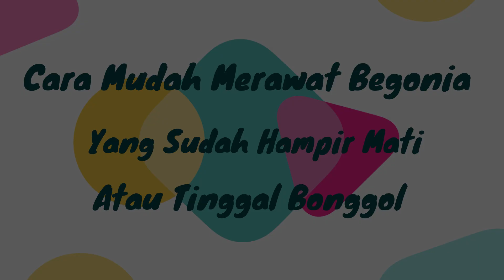Cara Mudah Merawat Begonia Yang Sudah Hampir Mati Atau Tinggal Bonggol - Episode 10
Kali ini kami ingin membagikan seputar Cara Mudah Merawat Begonia Yang Sudah Hampir Mati Atau Tinggal Bonggol,  Untuk selengkapnya boleh langsung melihat videonya ya.

Untuk perihal pemesanan, diskusi soal tanaman, cara perawatan dan hal lainnya,
Lokasi Kami ada di : Desa Tongkoh, seberang Taman Hutan Raya, Kota Berastagi, Sumatera Utara

Untuk Pembelian Tanaman, pastikan Rekening penerima  adalah Bank BRI a.n Aldi Pratama Sinuhaji. 🙏 Mari kita lawan penipu.